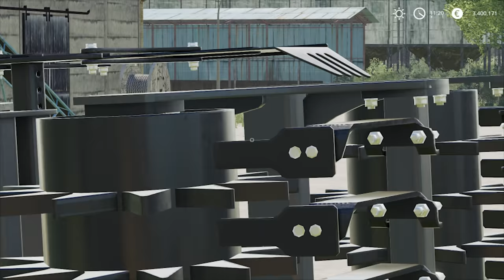Farming Simulator 19 Presentazione ERMO Hurricane 5-6 m By Team SMI